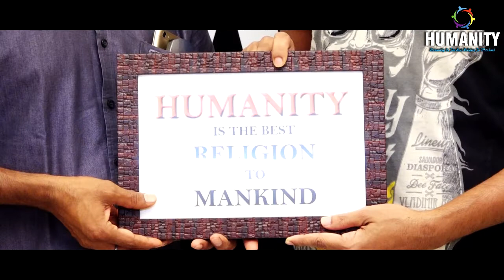"HUMANITY" Project -191 & 192 | Helping hand to Nebisa & Sudhakar Poojary